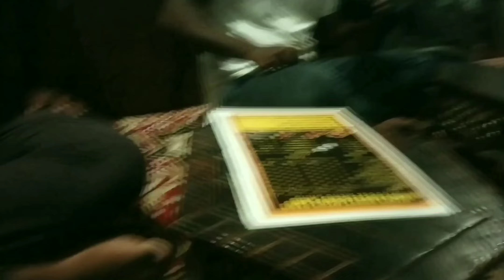mandi biryani mandihouse mandi frychickenmandi juicymandi / mandi fry biryani / arabian restauan